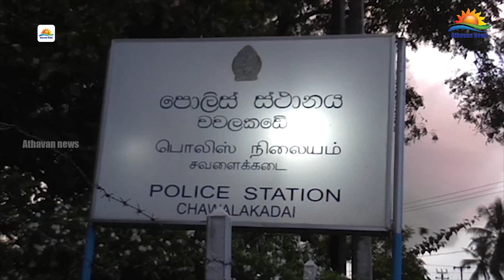அம்பாறையில் 503790 பேர் வாக்களிக்க தகுதி- பண்டாரநாயக்க